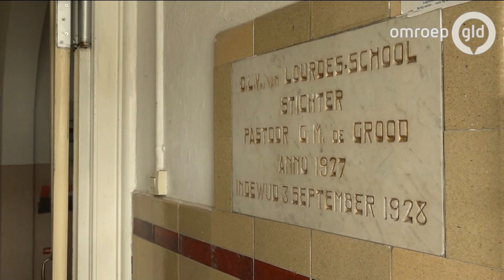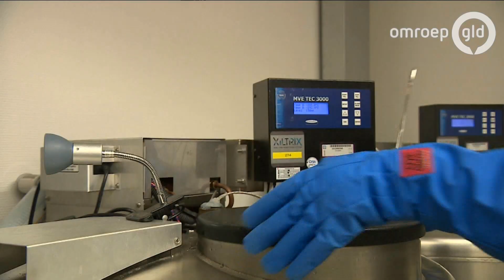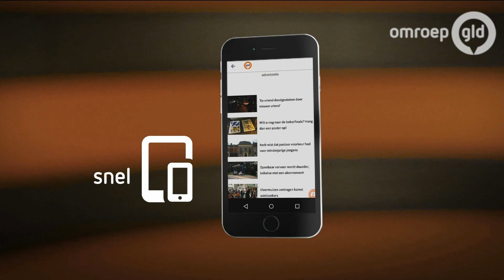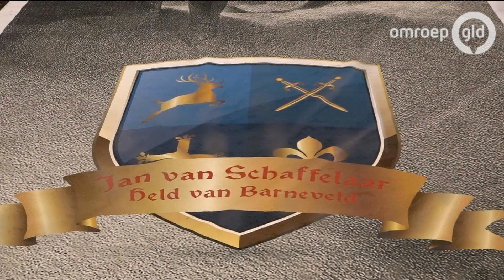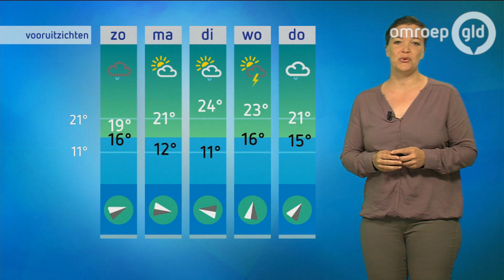GLD Nieuws 24 juni 2017